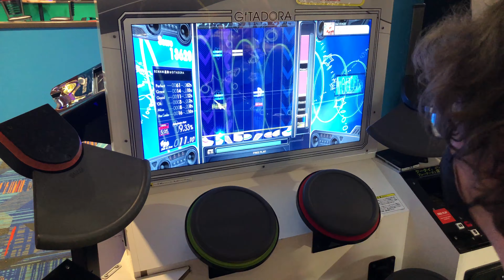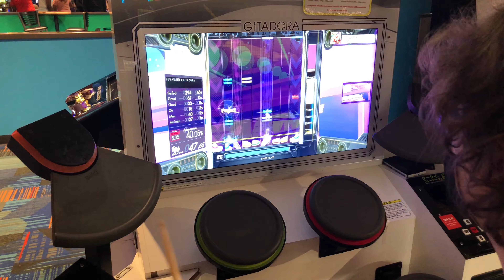Gitadora High Voltage Drummania: Jet World Extreme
drum the mania